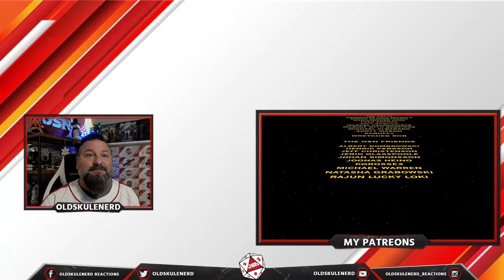When the Cleric calls their God | DnD COMEDY REACTION | Deerstalker Pictures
Written & Directed by Elliot Owen Charles – @technotropism
Produced by Goldie Soetianto

Starring:
Vlithryn: Soylent Cosplay – @soylentcosplay
Persana: DreadedGM – @dreadedgm
Nixie: Fall Cosplay – @fallcosplay
Evandra: Eva Devore – @evadevore

The WHO WHAT AND WHERE:
Artist: 1FORALLDND
Genre/Style: Comedy Shorts
Label: DeerStalker Pictures
Homebased: Australia